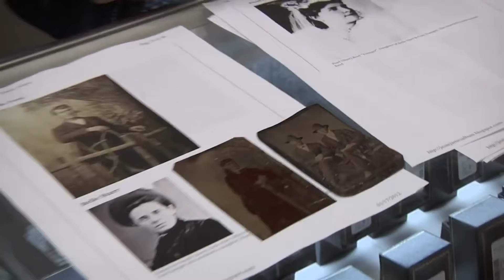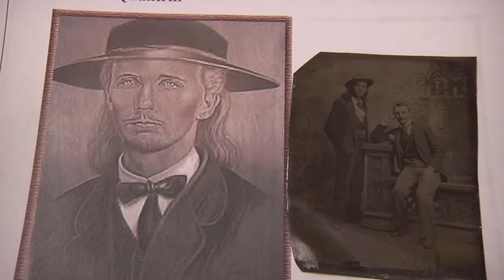Hidden FOOTAGE from Storage Wars Contestants!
In today's Film Sprinter video we are going to be looking at some Hidden FOOTAGE from Storage Wars Contestants!